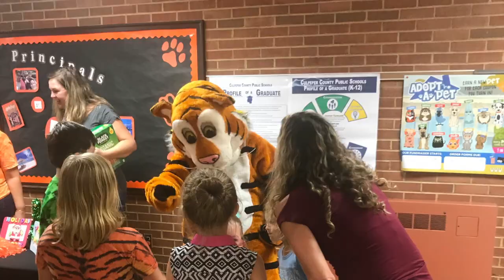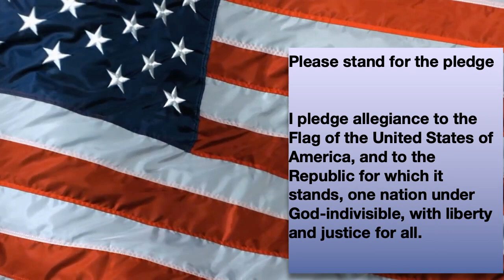May 17th Tiger TV